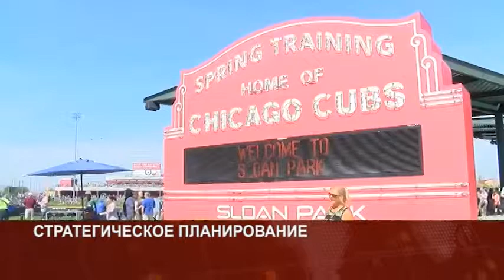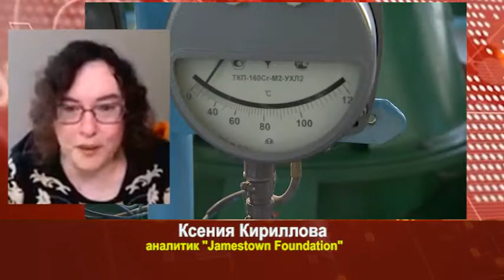PULS DEC3 PART 1